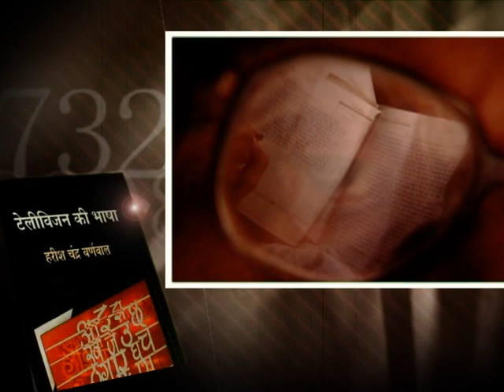TV KI BHASHA - WHAT IS LANGUAGE